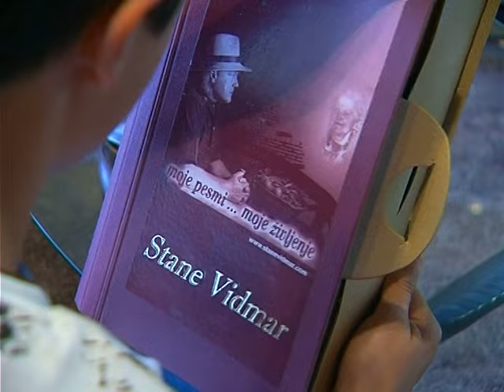Stane Vidmar - Nimam več solze ( videospot )